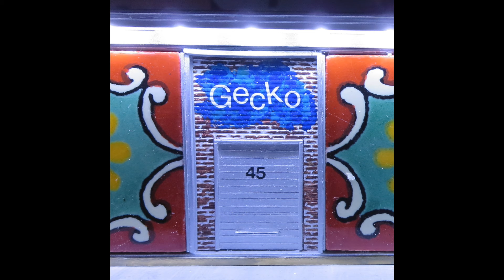Scenes from a lost model railway: The Lost Ocean Line, 2011 - 2017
"A man's work is nothing but this slow trek to rediscover, through the detours of art, those two or three great and simple images in whose presence his heart first opened." - Albert Camus